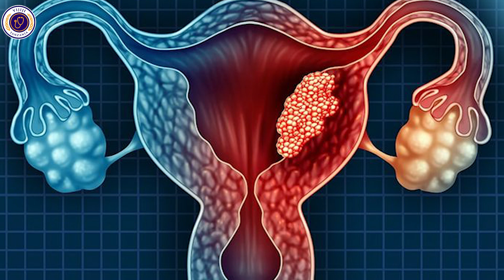Vijiji Tanzania | Endometrial Cancer | 2025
What are the symptoms of uterine cancer?
Please check if you have the following:

Vaginal bleeding between periods before menopause.

Vaginal bleeding or spotting after menopause, even a slight amount.

Lower abdominal pain or cramping in your pelvis, just below your belly.

Thin white or clear vaginal discharge if you're postmenopausal.